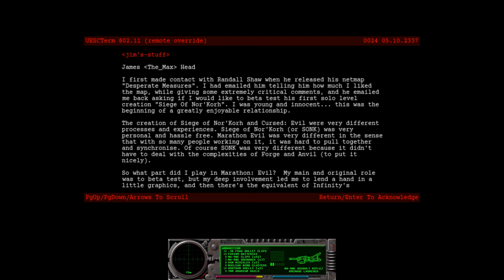Marathon: EVIL Ep. 14 (END) - "Life's End"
Marathon: EVIL Level 16 - "Life's End"

"Marathon: EVIL" is a 17-level scenario for Marathon Infinity created by Randall "Frigidman" Shaw, and is a direct sequel to Siege of Nor'Korh. It was also the very first total conversion scenario created for Infinity.